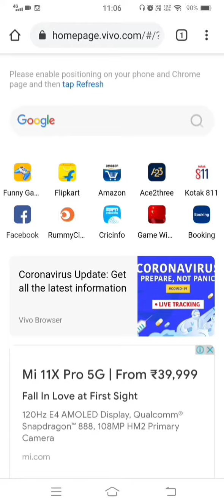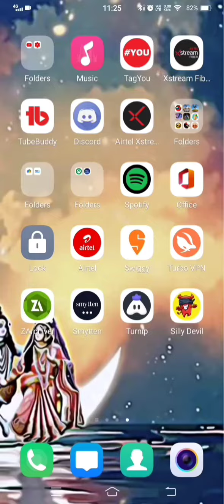90 FPS PUBG MOBILE | How To Enable 90 Fps In Any Devices | No Gfx No Root | antarman gaming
video related queries-:
pubg 90fps
enable pubg 120fps
enable pubg hdr+extreme
how to enable pubg ultra hd
enable pubg hdr extreme in any phone
how to enable 90fps on pubg 1.3 update
how to enable 90 fps in any phone
Pubg 90 Fps Config
pubg mobile 1.3.0 90fps config
pubg mobile 1.3 update
official enable 90fps Pubg Mobile
90fps pubg mobile 1.3